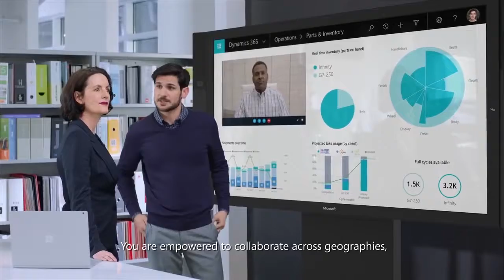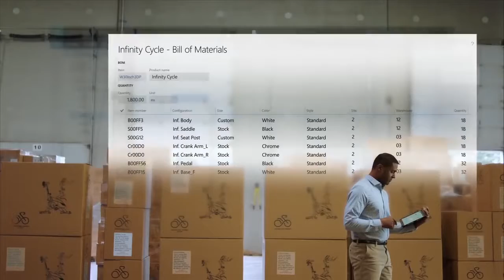What is Microsoft Dynamics 365 Business Central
This is a short presentation extracted from Microsoft April 2018 launch that show a futuristic image with what can be Microsoft Dynamics 365 Business Central.